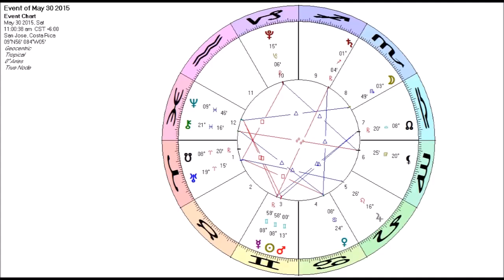Astrologie voor de ziel 25 mei 2015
ZIE VOOR MEER: GEWOON-SPIRITUALITEIT.NL
EN KEYPHONE.NL
De 'Astrologie voor de ziel' voor de week van 26 mei 2015,
Kaypacha: "En wanneer je van je hoofd naar je hart gaat, naar het veld van liefde, naar de ruimte van eenheid, terug naar ‘ik ben een andere jij’ en ‘jij bent een andere ik’, en we bevinden ons hier samen in, en we zoeken het allemaal met elkaar uit als een team, als een onderzoeksteam, dan vervliegt alle angst. Alle angsten gaan weg. Het juist heel erg prachtig!"
De mantra voor deze week;
Het is nooit erg gemakkelijk
om het boek van je dromen dicht te slaan.
Maar als ik mijn hoofd en mijn hart verbindt,
is dat niet zo erg als het lijkt,
Vertaling door Irma Schiffers, ondertiteling door Bob Kukler.